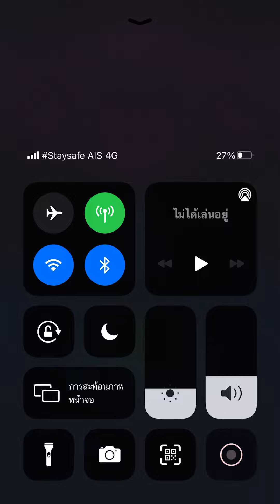Tiles hop - Feint: Words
What a long time I haven’t play Tiles hop for a week and here’s some EDM song in Tiles hop. More tiles hop songs is coming soon.